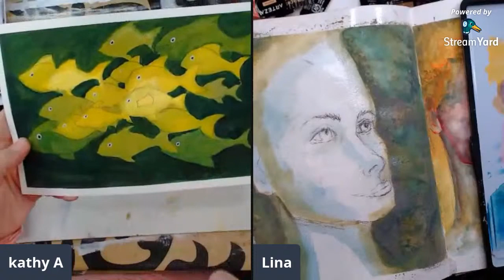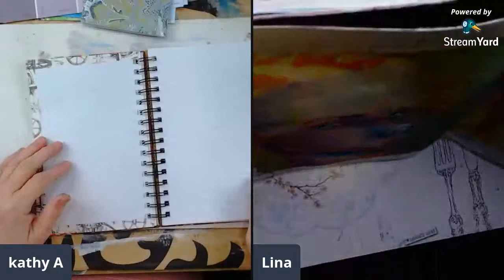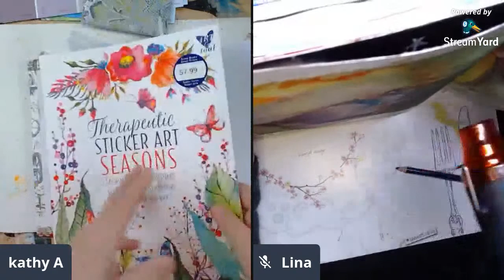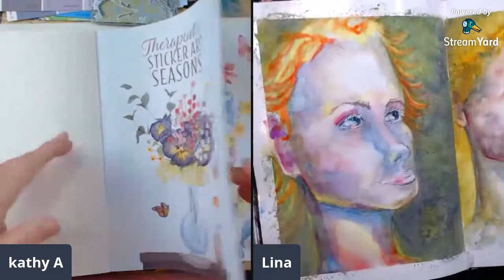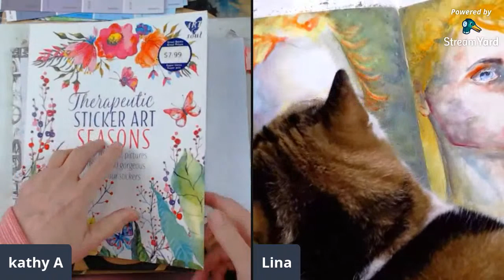Negative Painting / beginner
I will be showing how to use watercolor or acrylic paint in how to paint the negative space around the subject to create a very different and interesting finished painting.
.Membership for my channel and for ios users that can't see the Join button use this